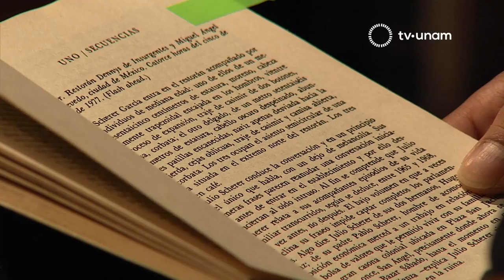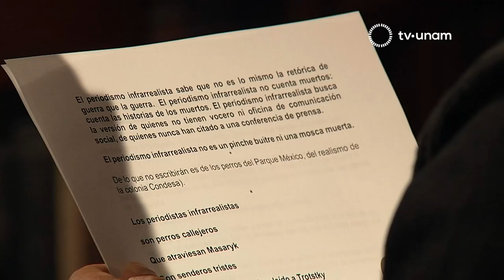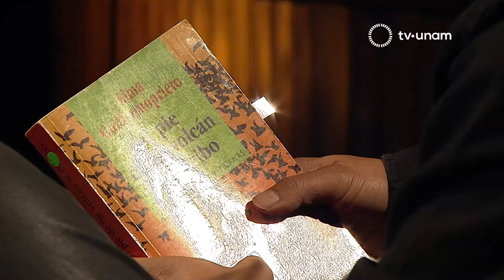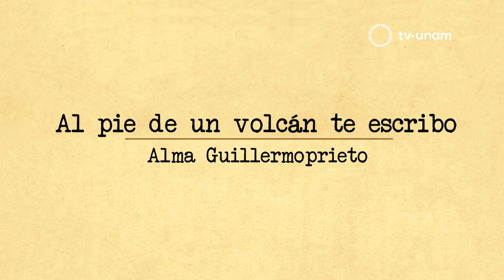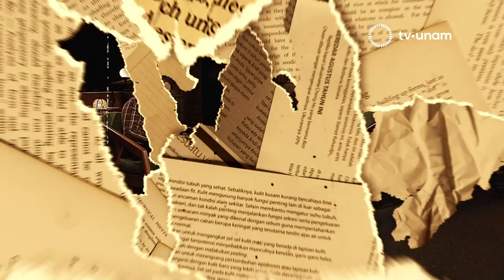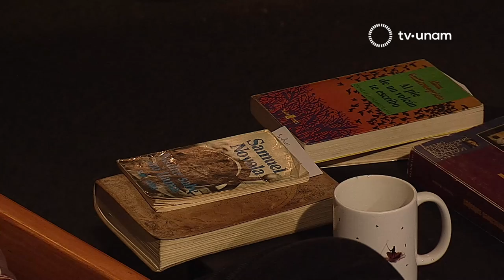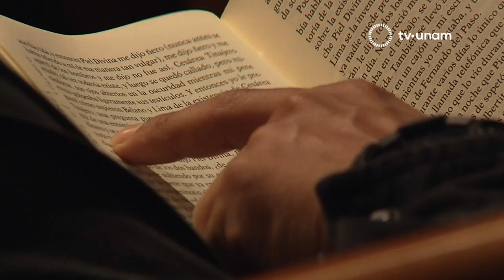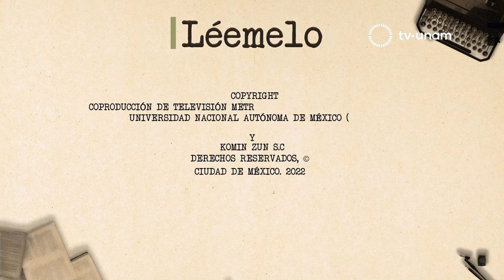Léemelo Segunda Temporada: Harold Torres con Diego Osorno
El escritor, periodista y cineasta, Diego Osorno, conversa con Harold Torres acerca del gran interés que ha tenido por la lectura desde niño (cuando leía periódicos y cualquier texto que llegara a sus manos) cultivando esta pasión hasta formar una impresionante biblioteca que actualmente consta de más de cinco mil ejemplares.

De su voz escuchamos el poema “Nocturno de la calzada Madero”, cuyo autor inspiró la creación del documental “Vaquero de medio día” dirigido por nuestro invitado.

Libros leídos:
Los periodistas de Vicente Leñero
Un manifiesto del periodismo infrarrealista de Diego Osorno (texto escrito para el primer confeccionario del ‘Encuentro Nuevos Cronistas de Indias’
Al pie de un volcán te escribo de Alma Guillermoprieto
Nadar sabe mi llama de Samuel Loyola
Los detectives salvajes de Roberto Bolaño

Libros mencionados:
Los albañiles de Vicente Leñero
Asesinato de Vicente Leñero
Los presidentes de Julio Scherer

Autores mencionados:
Arthur Conan Doyle
Julio Verne
Julio Scherer
John Lee Anderson
Alma Guillermoprieto
Rafael Rodríguez Castañeda
Juan Villoro
Guillermo Prieto
Nicanor Parra
Mario Santiago Papasquiaro
Gonzalo Rojas
Pablo Neruda
Vicente Huidobro
Francisco de Quevedo
Octavio Paz